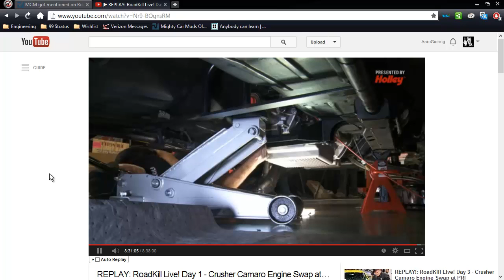MCM - I like that show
During a live video, MightyCarMods got brought up in the comments, repeatedly.
While reading through the comments, this was said.
"MightyCarMods, I like that show."